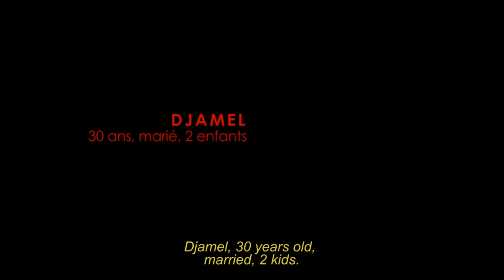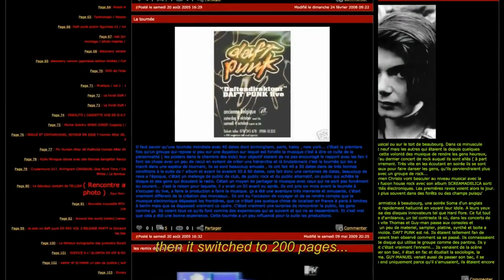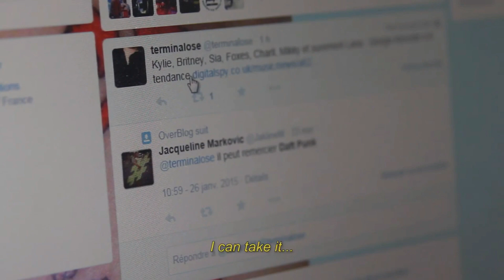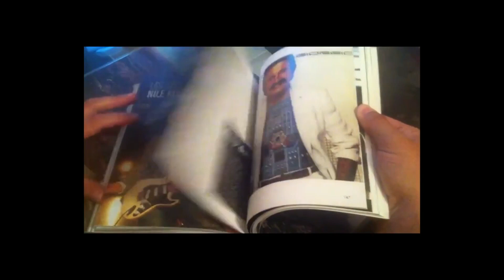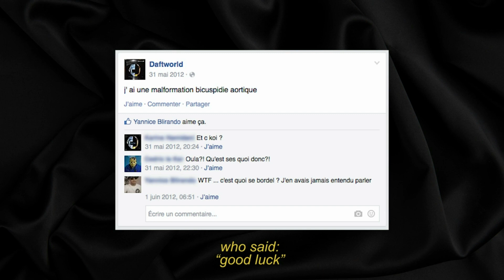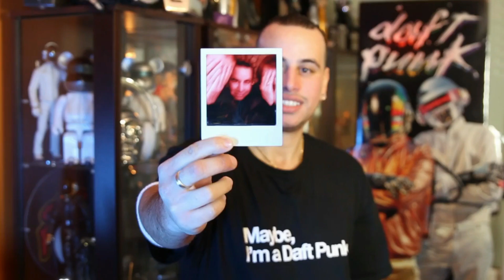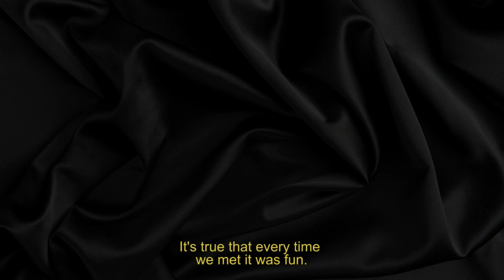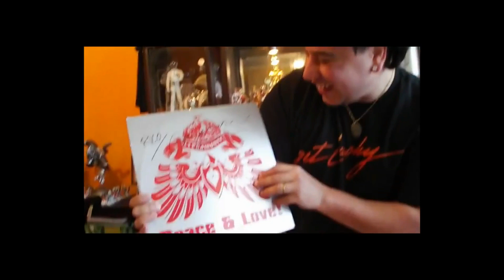My complete Daft Punk collection ! Du plus grand collectionneur Daftworld